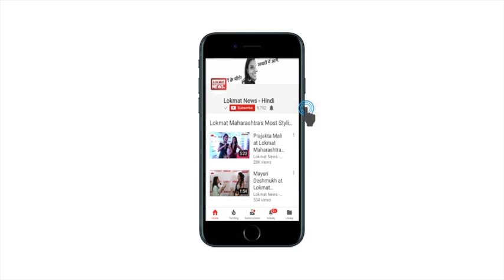बाबा रामदेव ने Lokmat प्रोफेशनल आइकन विदर्भ का किया उद्घाटन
देश के 5वें और महाराष्ट्र के नंबर एक अखबार समूह लोकमत के सौ साल पूरे होने पर नागपुर में Professional icons of vidarbha कार्यक्रम का आयोजन किया गया... उद्यमशीलता को बढ़ावा देने की लोकमत की इस पहल में महाराष्ट्र और देश को दिशा देने वाले लोगों से संबंधित कॉफी-टेबल बुक लॉन्च की गई